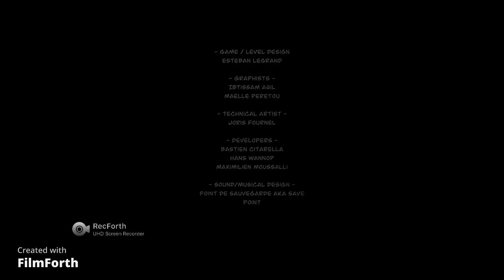Игра Бабушкин Подвал Granny's Cellar game